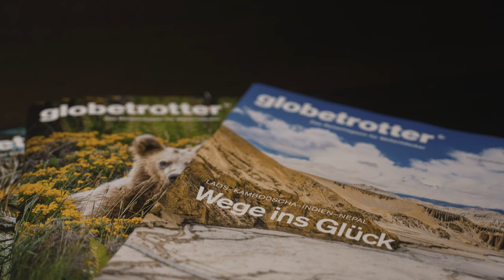Filiale Luzern sucht dich! Filialeiter*in 100%